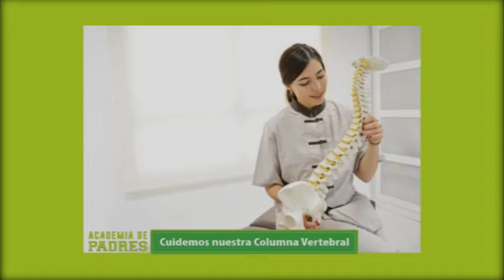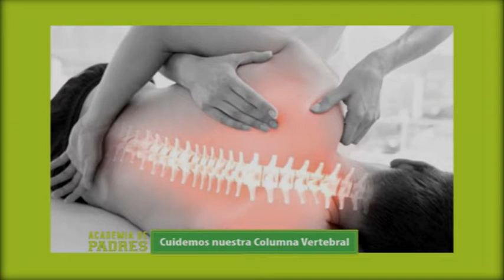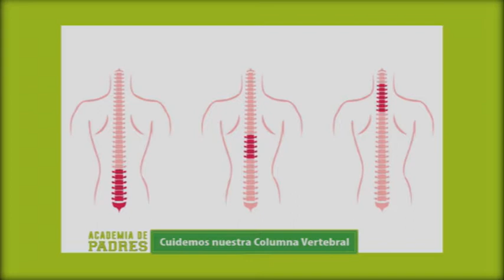Academia de Padres: Dr. Alexandre Pham y Chadelka Torres. Tema: Cuidemos nuestra Columna Vertebral.